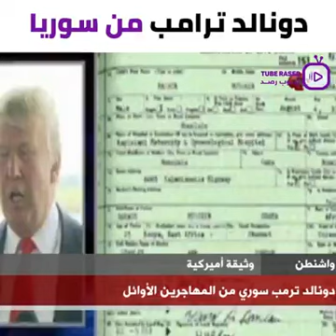ترامب طلع سوري ههههه خوش سمعة خاف يطلع من جزيرتنا😂